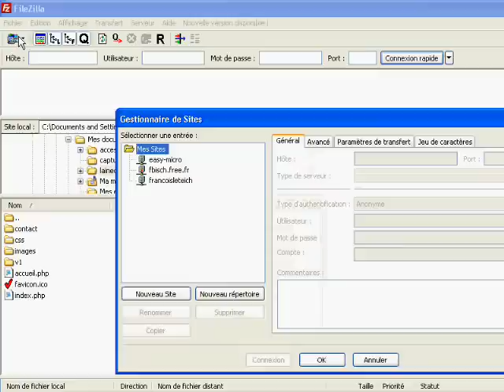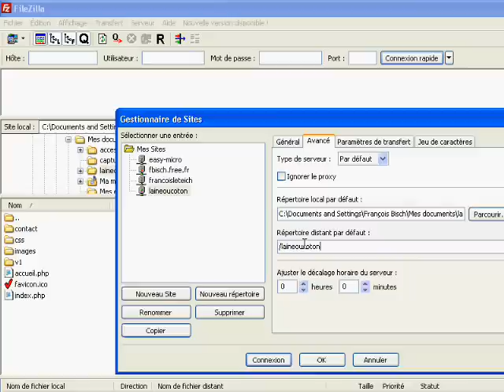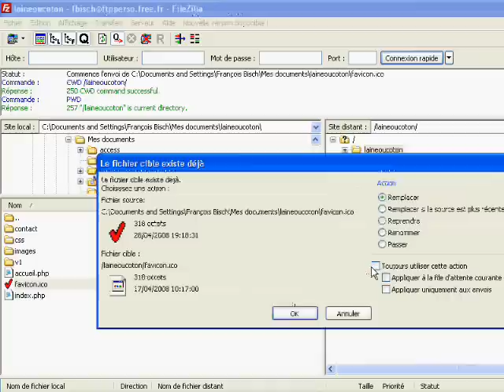Configuration de FileZilla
Configuration du logiciel FTP,  FileZilla.